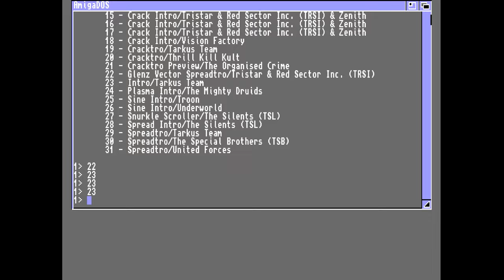Tarkus Team - Cracktro - Amiga 4K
Tarkus Team was a German based Amiga cracking group, formed in august of 1988